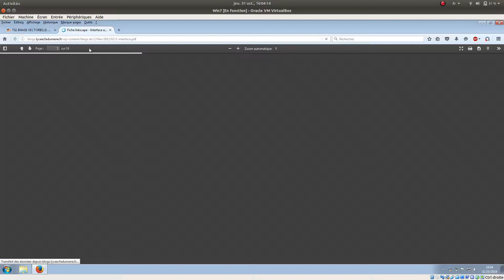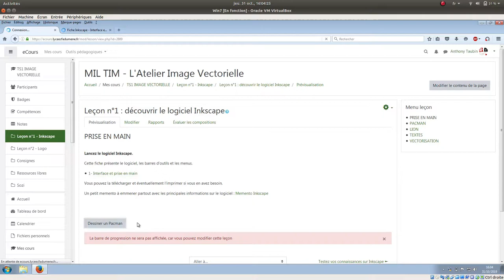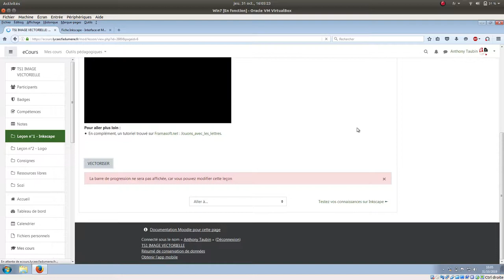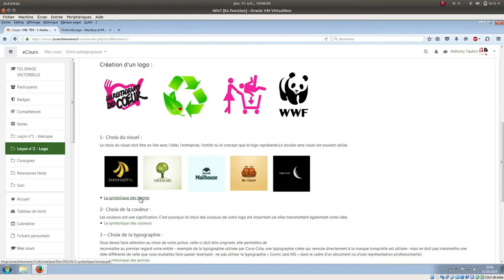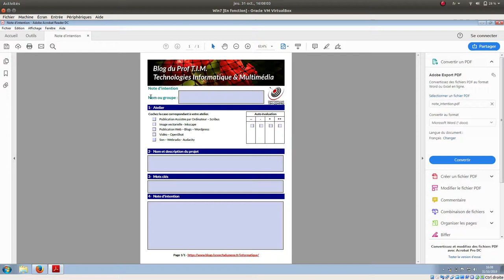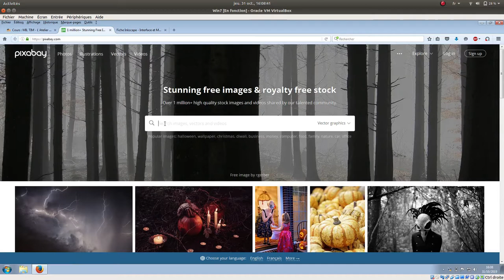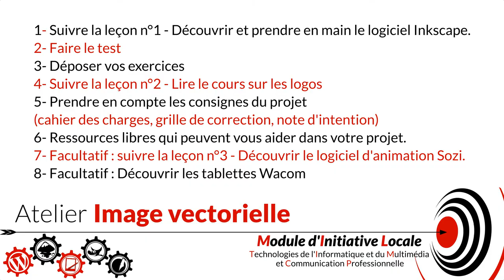Présentation vidéo : Atelier Image Vectorielle du EIL